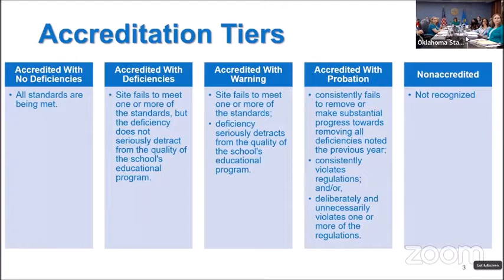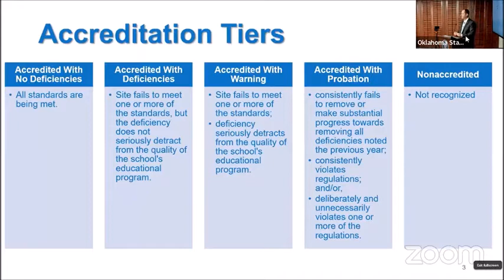Tulsa Public Schools accredited with a warning over HB1775 violation: See the full Oklahoma State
July 28, 2022 video. The Oklahoma State Board of Education cited a violation of a state law meant to limit instruction on race, gender and history,